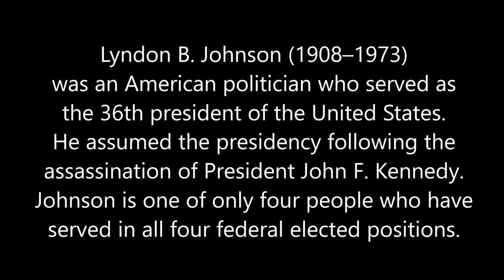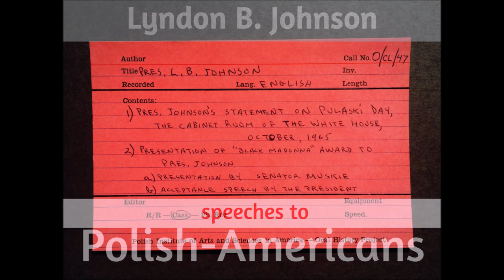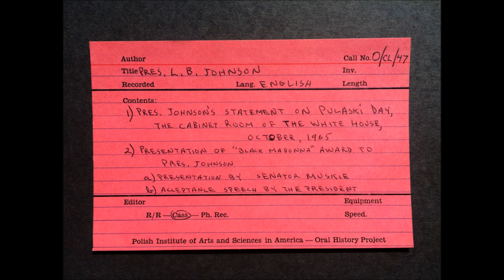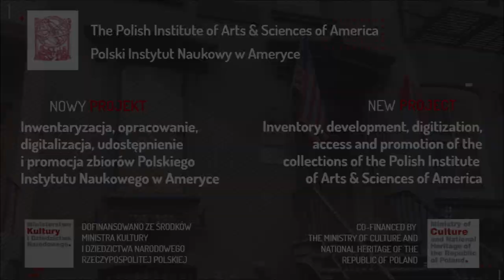U.S. Pres. Lyndon B. Johnson speeches to Polish-Americans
Lyndon B. Johnson (1908–1973) was an American politician who served as
the 36th president of the United States. He assumed the presidency following the assassination of President John F. Kennedy. Johnson is one of only four people who have served in all four federal elected positions.

Contents:
1. Pres. Johnson's statement on Pulaski Day, The Cabinet Room Of The White House, October 1965.
2. Presentation of "Black Madonna" Award to Pres. Johnson

Fonds No. 19: Polish Institute of Arts and Sciences of America. Oral History
The collection contains historical reports and speeches of Polish politicians and statesmen.

Unprocessed file found in the course of archival work. The tape was digitized
as part of our Project: “Inventory, development, digitization, access and promotion of the collections of the Polish Institute of Arts & Sciences of America” - Co-Financed By The Ministry Of Culture And National Heritage Of The Republic Of Poland.

Film powstał w ramach projektu:
"Inwentaryzacja, opracowanie, digitalizacja, udostępnienie i promocja zbiorów Polskiego Instytutu Naukowego w Ameryce"
DOFINANSOWANO ZE ŚRODKÓW MINISTRA KULTURY I DZIEDZICTWA NARODOWEGO RZECZYPOSPOLITEJ POLSKIEJ
The film was made as part of the project:
"Inventory, development, digitization, access and promotion of the collections of the Polish Institute of Arts & Sciences of America"
CO-FINANCED BY THE MINISTRY OF CULTURE AND NATIONAL HERITAGE OF THE REPUBLIC OF POLAND